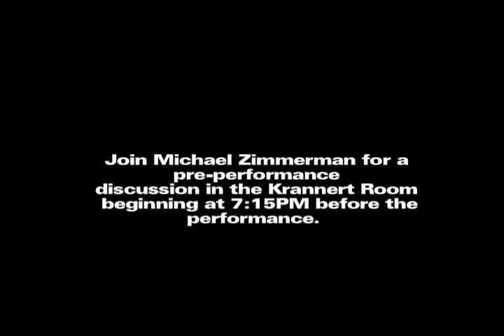Michael Zimmerman: The Great Tennessee Monkey Trial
Michael Zimmerman talks about the upcoming performance of "The Great Tennessee Monkey Trial," coming to Clowes Memorial Hall on January 30, 2009.